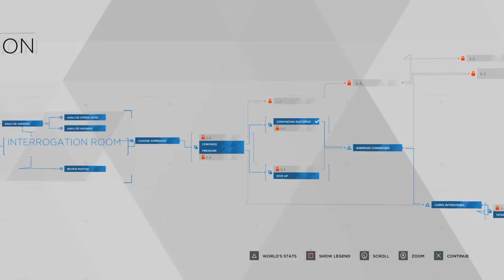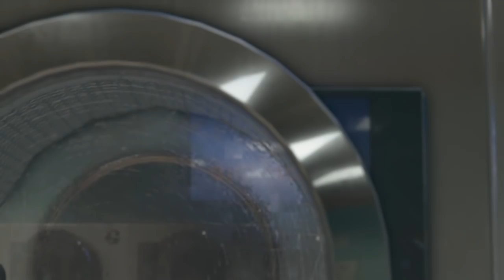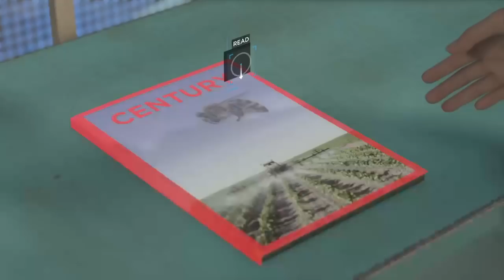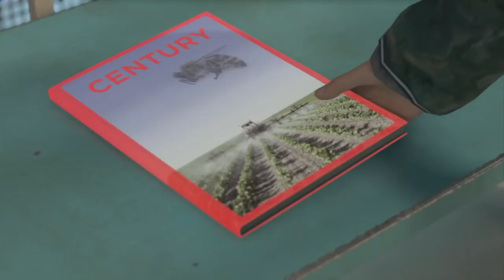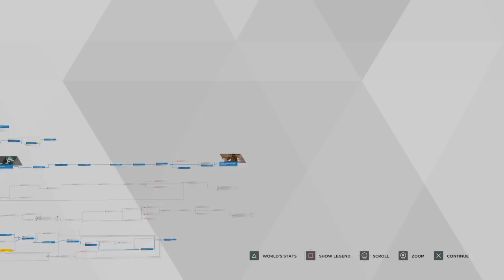Detroit - Let's buy a printer from the corner shop, naturally!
Eat my potatoes